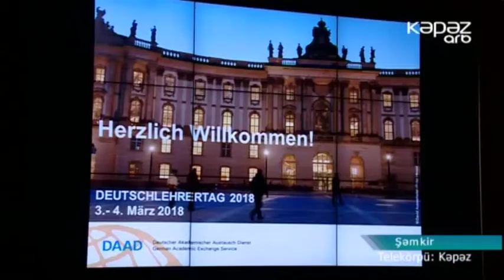Şəmkirdə alman dilini tədris edən müəllimlər üçün kurs təşkil olunub